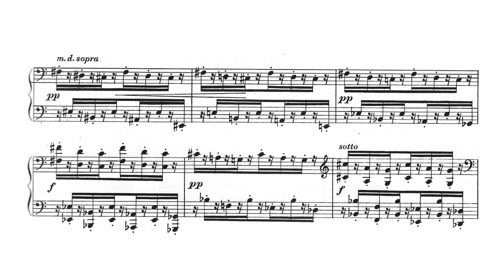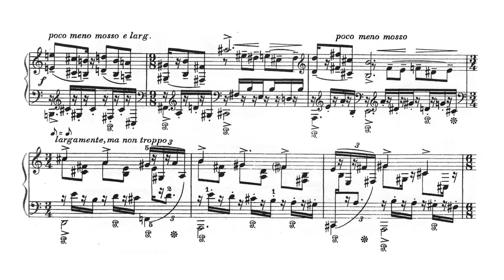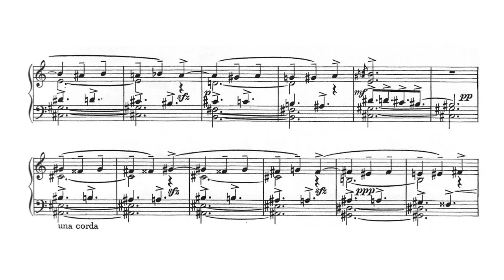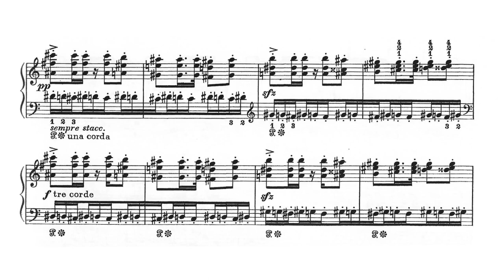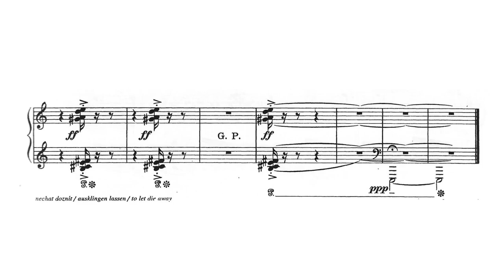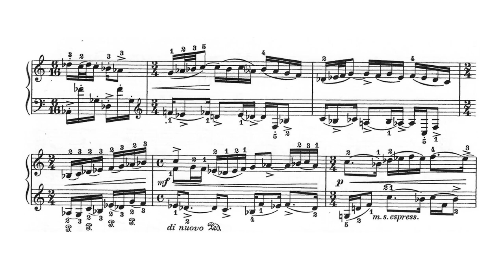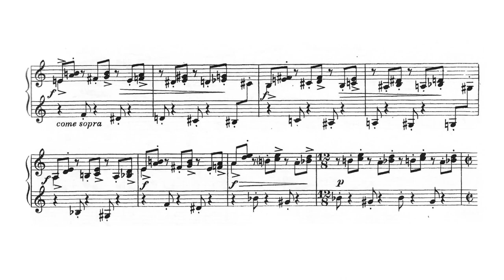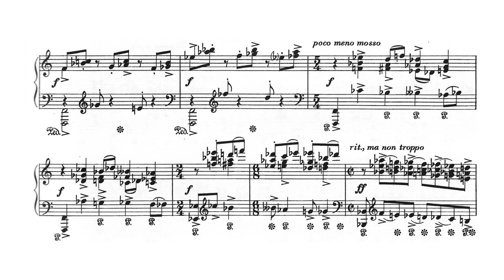P. Haas - Suite for piano, Op. 13 (Paul Orgel, piano)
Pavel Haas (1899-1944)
Suite for piano, Op. 13

0:00 Praeludium
2:35 Con molta espressione
5:02 Danza
7:41 Pastorale

The sheet music is NOT MINE.

With the permission of Jeffrey Kaufman, Director of Phoenix USA Recordings and Paul Orgel, performer on this recording.